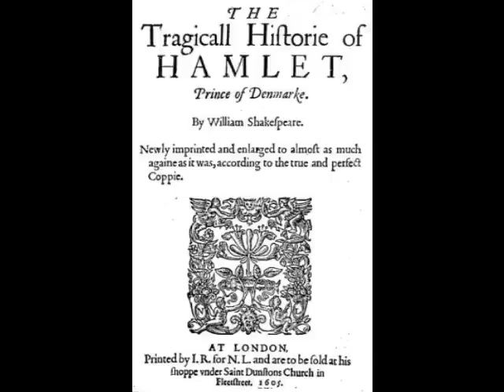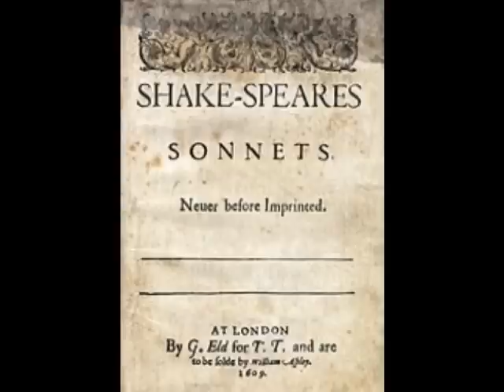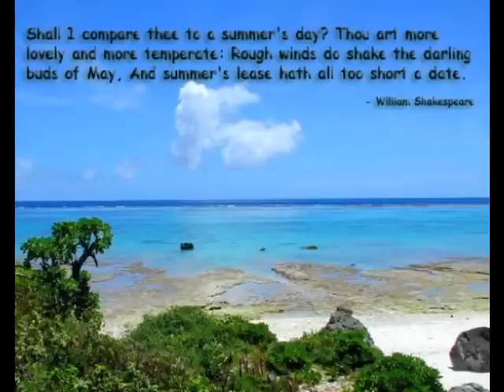Sweet Bard Of Avon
A Tribute To William Shakespeare